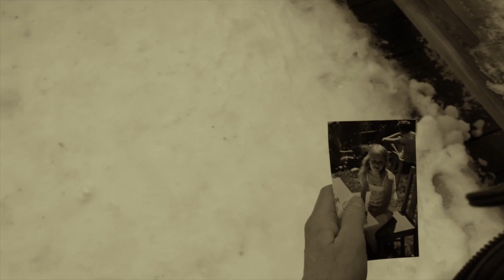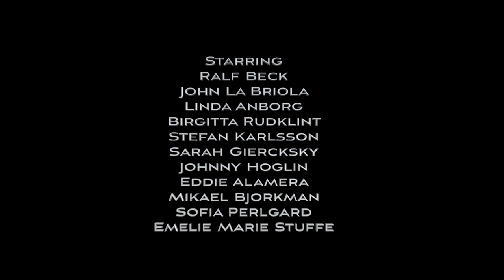Another Day On Earth , the Full Movie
A film directed by Alexandre Ottoveggio
Produced by Quantum Surge Media
Synopsis / Victor have been released from the prison after eighteen years he is sick and he have a short time to live , his last mission is to find his daughter that he never met , a long road to the redemption
Starring / Ralf Beck , John La Briola , Linda Anborg , Stefan Karlsson , Sarah Giercksky , Johnny Hoglin , Eddie Alamera , Sofia Perlgard , Mikael Bjorkman
Emelie Marie Stuffe , BIrgitta Rudklint